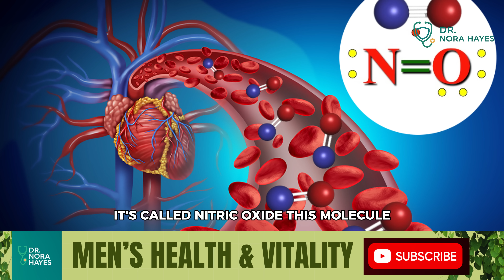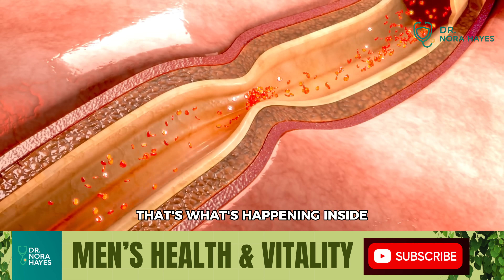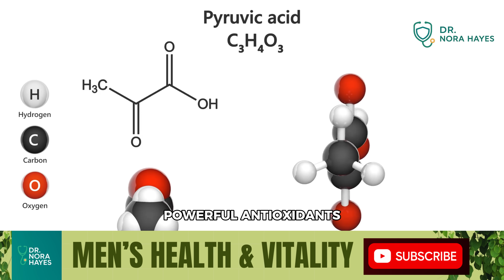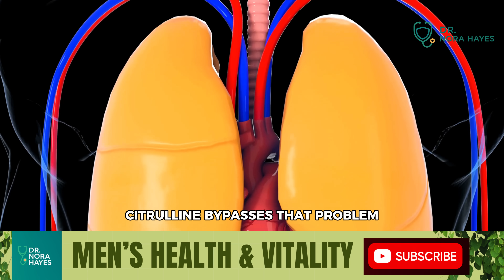Men Over 50: STOP Drinking Plain Water! Add THIS for Max Nitric Oxide and Rock-Solid Circulation!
Most men over 50 think hydration is simple: drink more water. But the truth is, plain water does nothing to rebuild nitric oxide, the single most important molecule for blood flow, stamina, brain performance, and full-body vitality.

In this video, Dr. Nora Hayes, a real urologist and men’s health specialist with 7 years of clinical experience, breaks down the science behind nitric oxide—and what men over 50 should be adding to their water to restore circulation, boost daily energy, sharpen mental clarity, and support healthy vascular function.

You’ll learn the three most powerful natural boosters—beetroot, pomegranate, and L-citrulline—and why these ingredients work together to increase nitric oxide production through multiple pathways. Plus, Dr. Hayes explains additional ingredients like pine bark, hibiscus, cocoa, leafy greens, ginger, and tart cherry that can elevate your daily circulation drink even further.

This is not about supplements, gimmicks, or shortcuts. It’s about understanding how your body changes with age—and giving it the raw materials it needs to perform like it used to.

If you’re a man over 50 who wants lasting energy, better cardiovascular support, and stronger overall vitality, this video is a must-watch.

We do not claim that the AI itself is a medical professional and we do not misrepresent identity or credentials in any way.
The intention is transparency, accuracy, and accessibility.